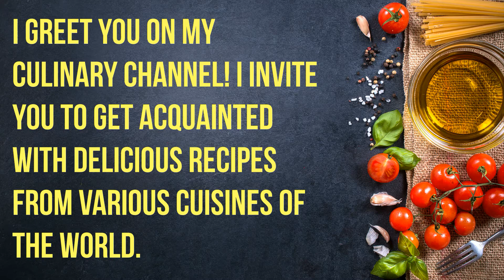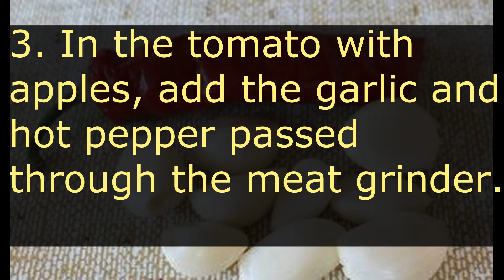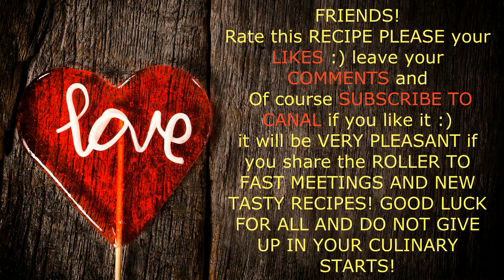Tomato-apple sauce for the winter / Bon Appetit